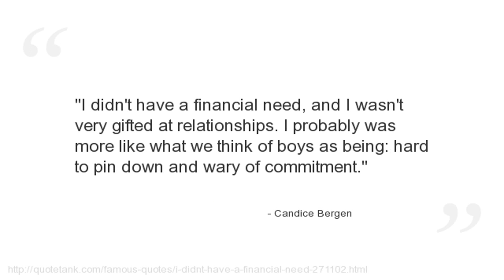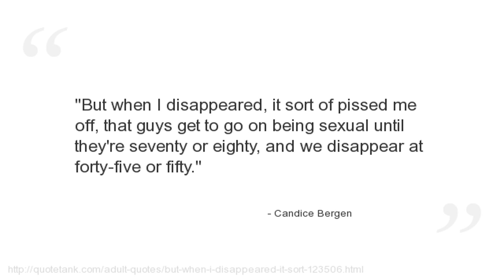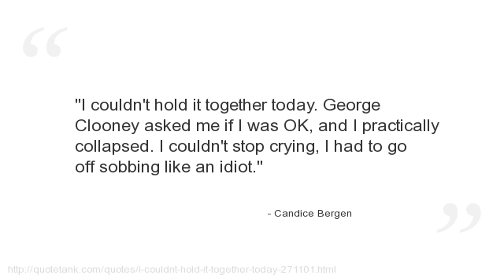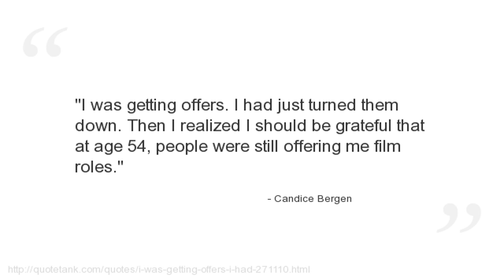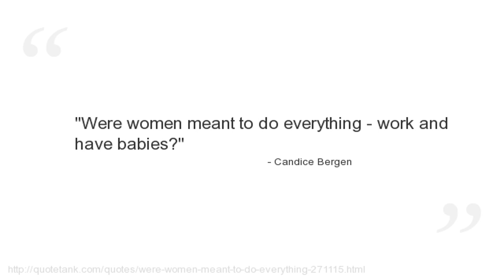Candice Bergen Quotes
Who is Candice Bergen?
An American actress and former fashion model.